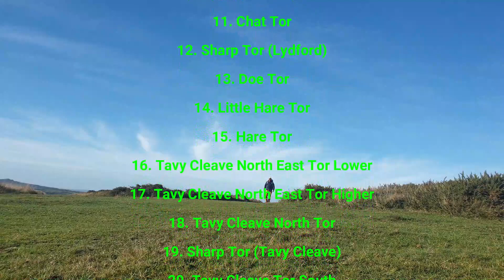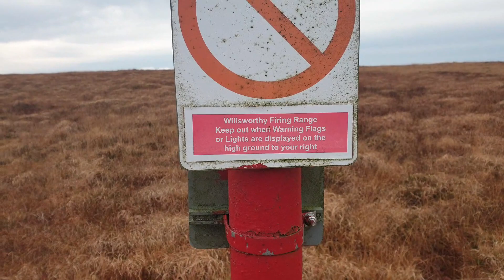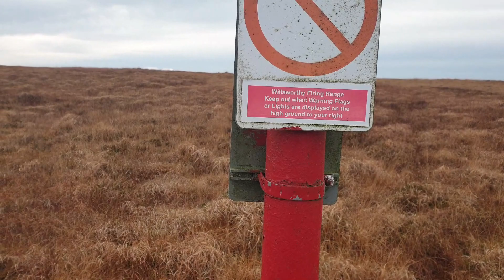Tavy Cleave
An epic walk from Lydford car park around Widgery Cross and the Tavy Cleave area.